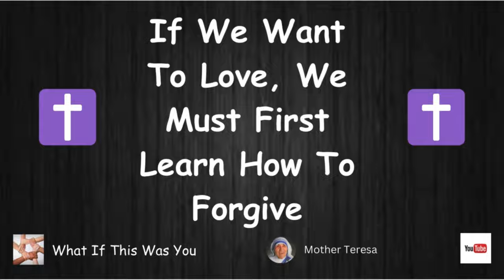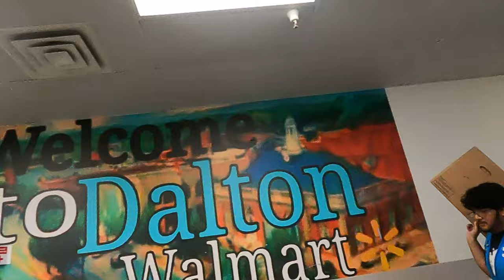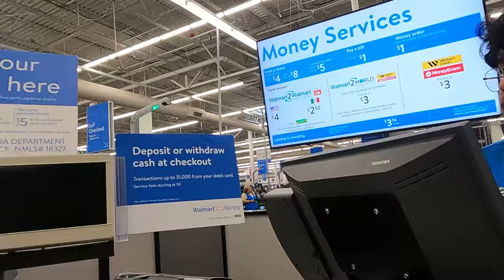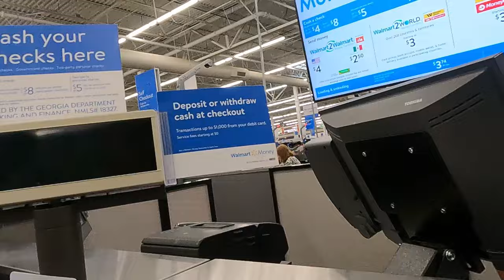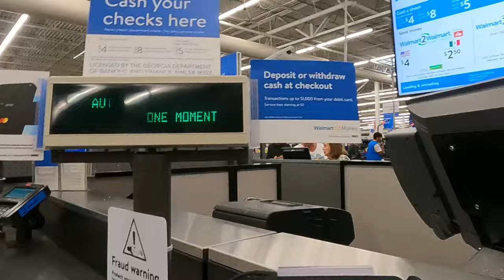Viewer Sends Donation, I Had To Follow Through 🥰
Tier 1
   "PLAYERS"

-Laurie Kiddell
-Chrissy Reamer
-Lisa Matin

    Tier 2
  "ALL STARS"

-Loretta Vanriet
-Sondra Ramirez
-Justfedup47

-Mark Smith
-Jill Smith
-Gigi Golden
-Sharon Farrr
-Irish Girl23